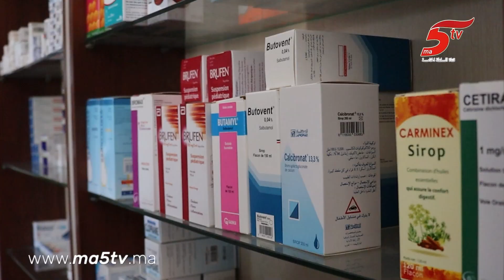رئيس النقابة لصيادلة المغرب يتحدث حول تقرير المجلس الأعلى للحسابات و حول الإضراب العام لصيادلة ..